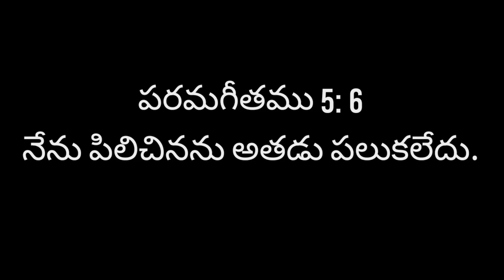August 15 || Today's promise || word of God